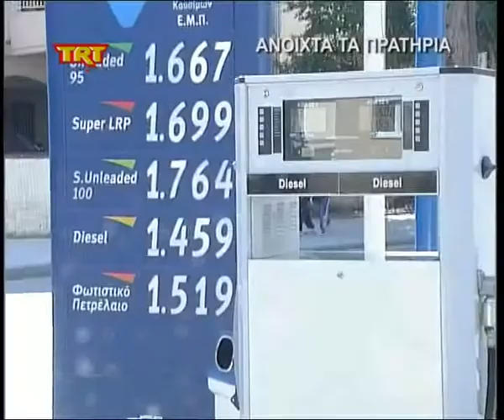Ανοιχτά τα πρατήρια.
TrtLarisa